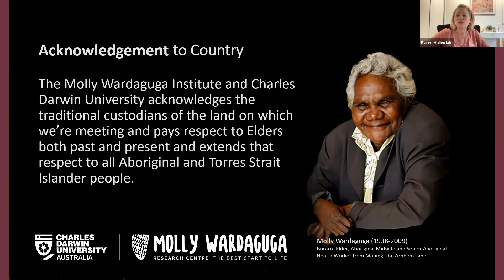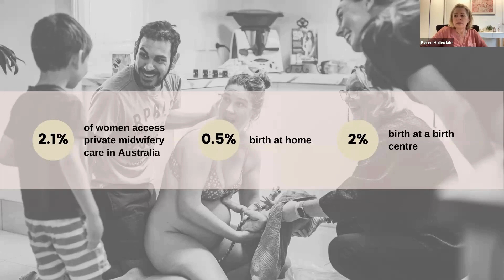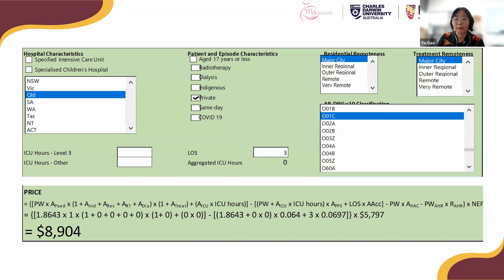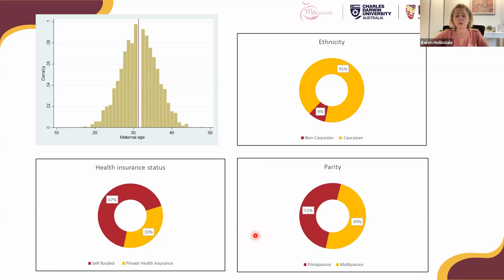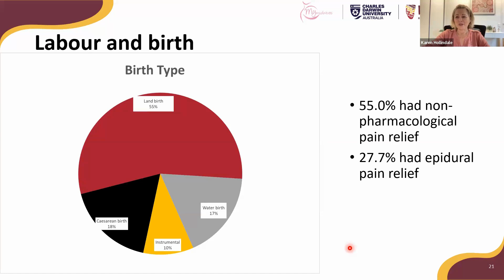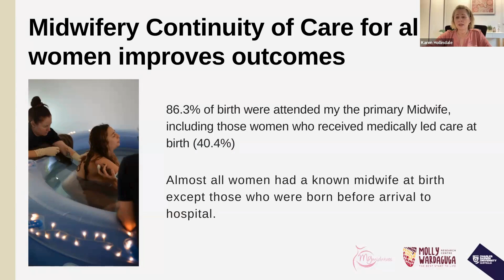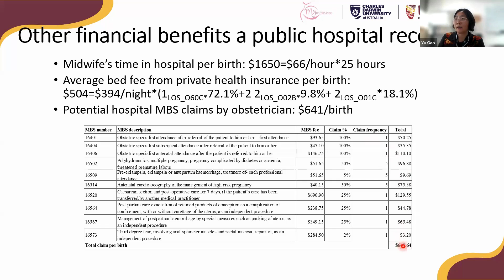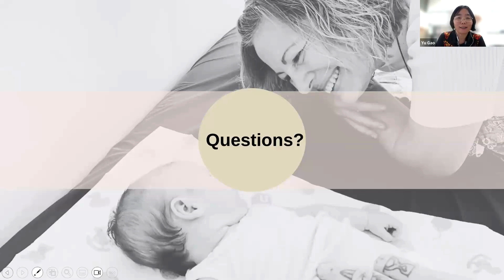Assoc. Prof. Yu Gao and Karen Hollindale | May 2024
Clinical outcomes and financial estimates for women attending the largest private midwifery service in Australia compared to national data: a retrospective cohort study.